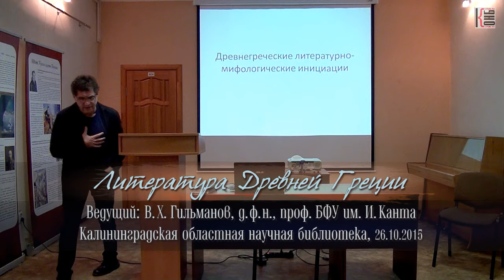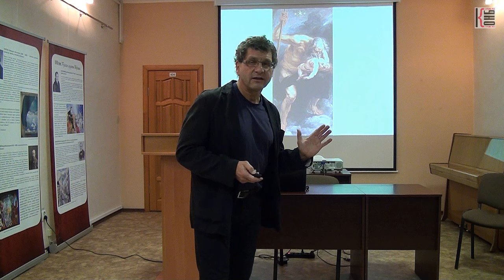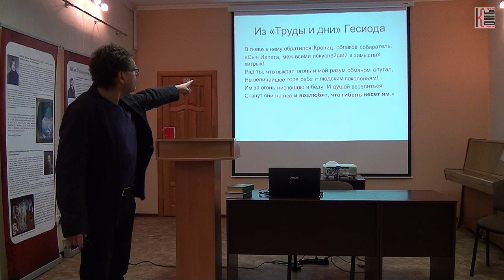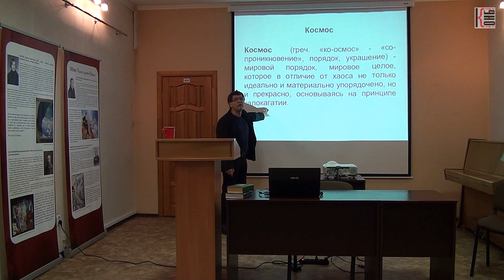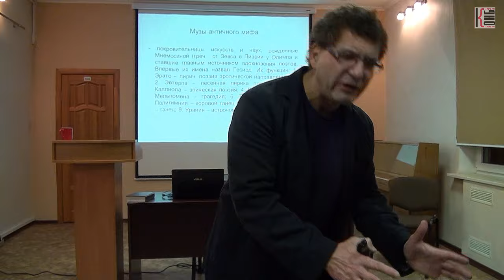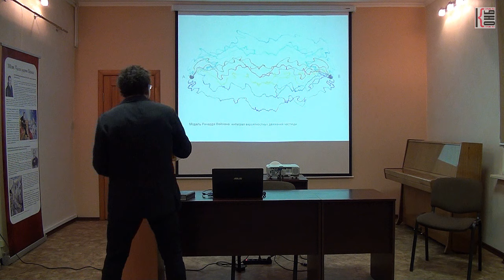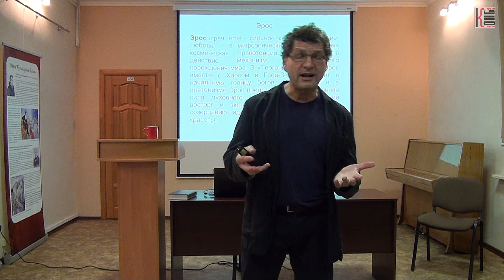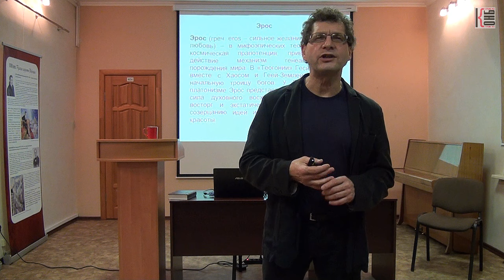Литература Древней Греции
Лекторий-семинар по истории художественной культуры
Ведущий: В.Х. Гильманов, д.ф.н., профессор БФУ им. И. Канта
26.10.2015. Калининградская областная научная библиотека